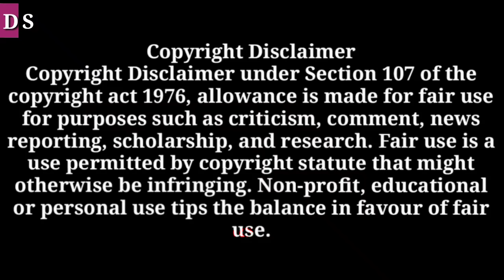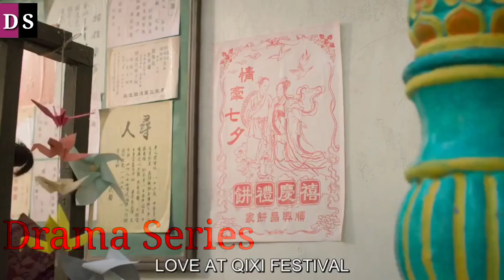|Part 1|💖Dangerous Ghost fall in love with cute girl💖 [Forced Marriage Love Story]